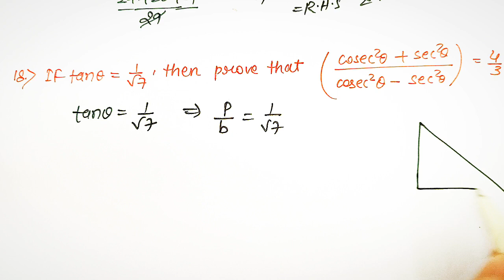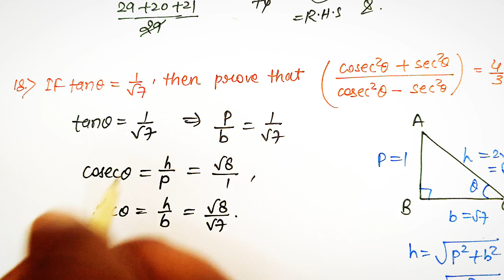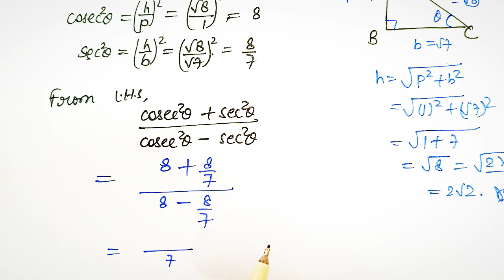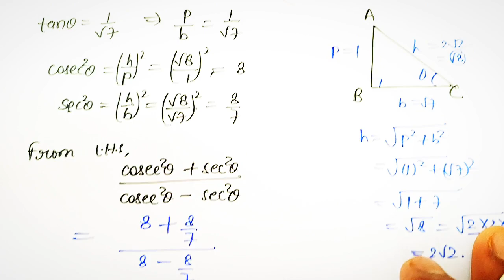18. If tanθ=1/√7, then prove that (cosec²θ+sec²θ) /(cosec²θ-sec²θ) =4/3